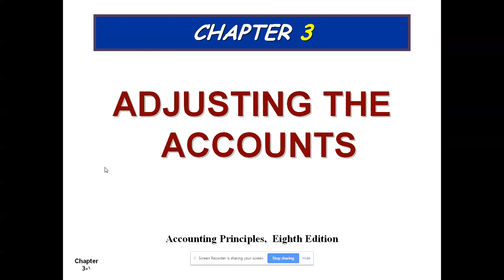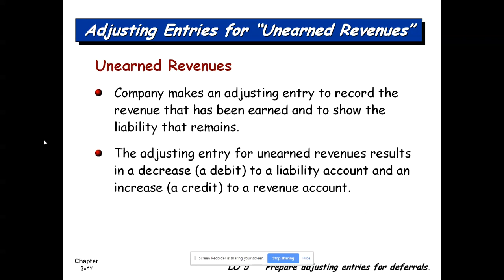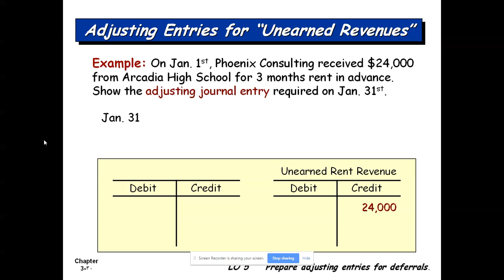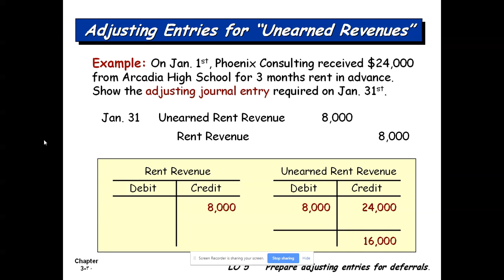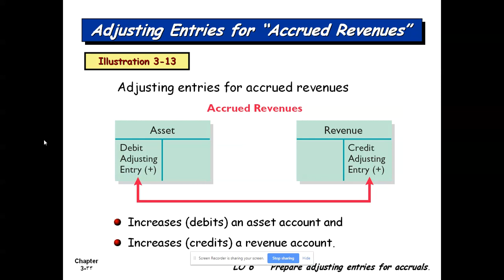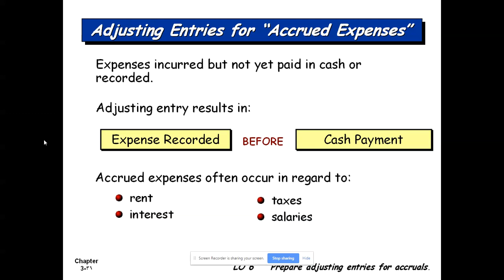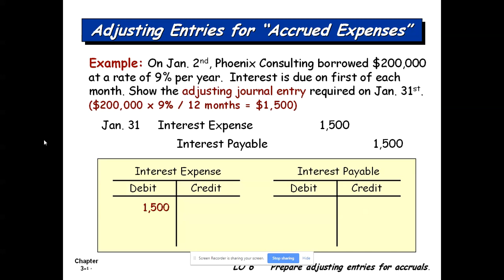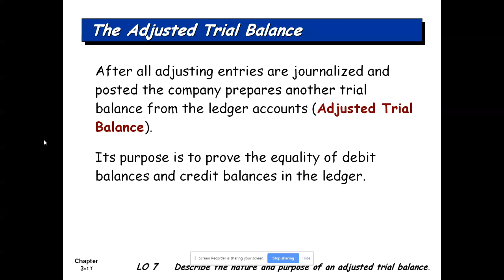Chapter 3 ADJUSTING THE ACCOUNTS part 2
major types of adjusting entries
adjusting entries for deferrals.
adjusting entries for accruals.
nature and purpose of an adjusted trial balance.